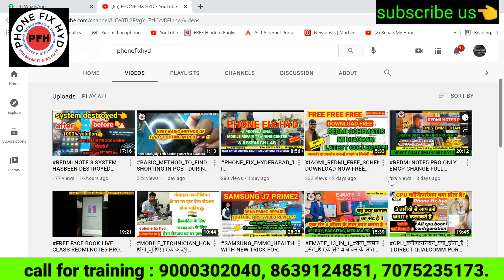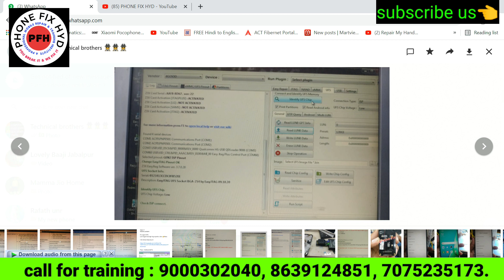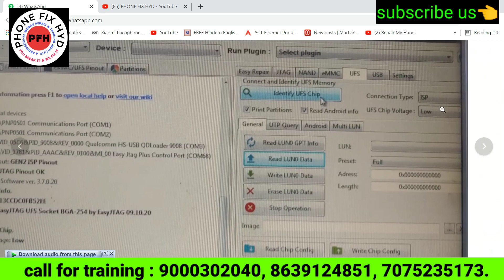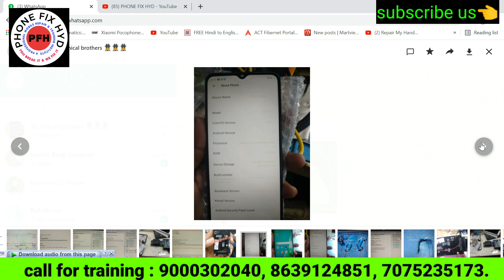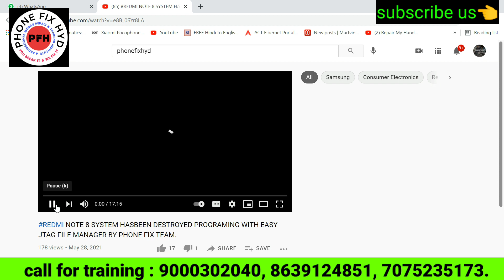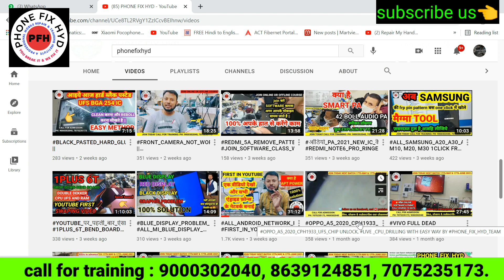254_UFS_ADAPTER_MODIFICATION_ERROR_113_FIX BY PHONE FIX TEAM || BGA 254ISP NOT CONNECT JUMPER SOLVE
BGA 254 UFS एडाप्टर 113 एरर फिक्स  by जम्पर सोलुशन by फोन फिक्स हैदराबाद टीम।

course detail.
1. Only 10 students.
2. 2tb hard-disk tested files free.
3. Double Dekker CPU WORK.
4. Board free denge.
5. Oca glass work.
6. How to open samsung display.
7. Schematic diagram
8. Laptop
9. Ufi, easyjtag, software tool.
10. 100% practical work for
11. Food & Room free ( free accommodation).
12.  IPhone basic class.
13. Nand upgrade and programing.

A PROFESSIONAL MOBILE REPAIR TRAINING INSTITUTE
JOIN TODAY NEXT BATCH 17Th JULY 2021.
CALL FOR TRAINING:
CALL FOR ADMISSION:

 Etc.

BASIC TO ADVANCE WITH COMPLETE DETAILED EXPLAINATION ON ALL PROGRAMING BOXES LIKE UFI, EASY JTAG AND MEDUSA PRO.
HOW TO CHANGE UFS CHIP.
HOW TO UNLOCK ALL LATEST MODEL HANDSETS.
HOW TO REPAIR AND REPROGRAMM 3MMC AND UFS.
HOW TO REPAIR 3MMC BAD HEALTH.
HOW TO USE MEDUSA PRO.
HOW TO CHANGE UFS WITHOUT CPU.
WHAT IS RPAT IS SLC AND MLC. TLC.